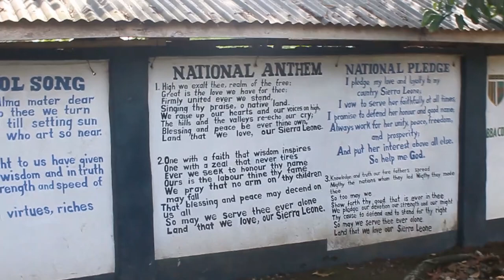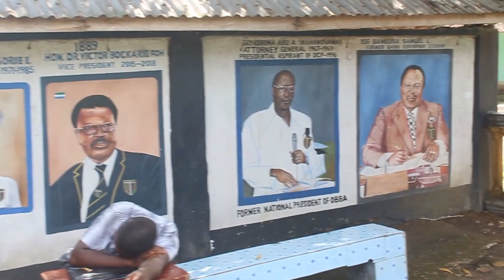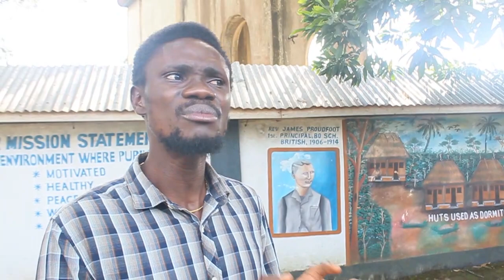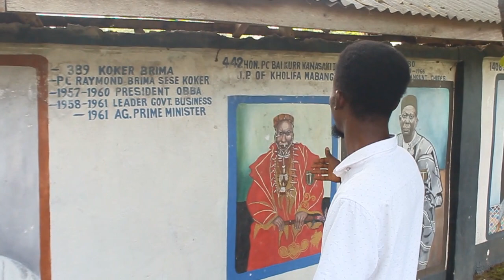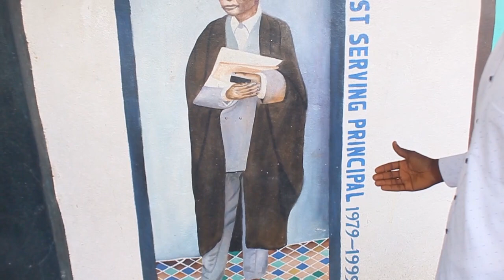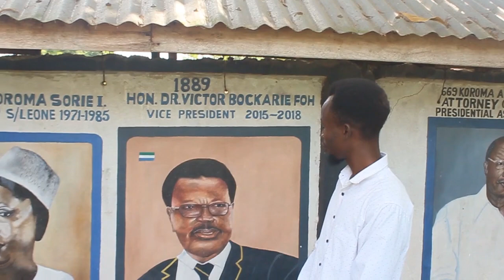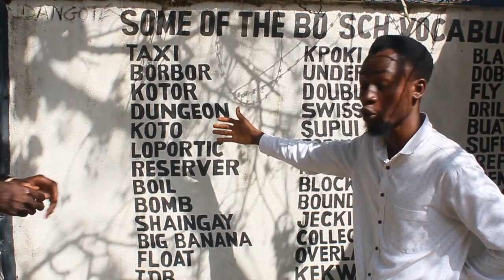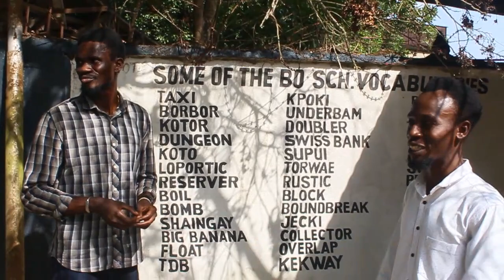The Bo School Part 1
Bo School is a 100% boarding home school located in Bo City southern Sierra Leone West Africa. It was found in 1906 for the children of paramount chiefs and their nominees, but today Bo School do admit student from what ever background even non sierra Leoneans. Bo School has a deep culture that makes it distinct among other schools in the nation, like the alumni association called OBBA brings past and present students together each year for celebrations.